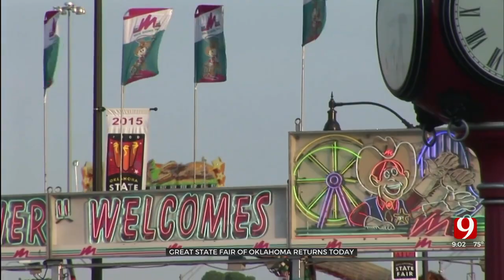Oklahoma State Fair Kicks Off Thursday Morning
The Oklahoma State Fair begins Thursday with $2 admission.